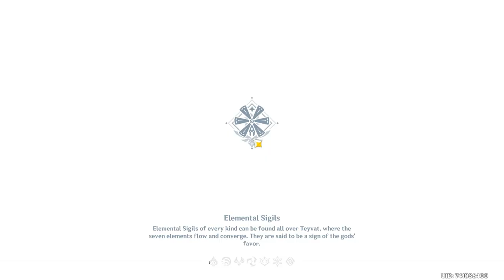Most Beautiful Zelda like RPG/Genshin Impact/part 13